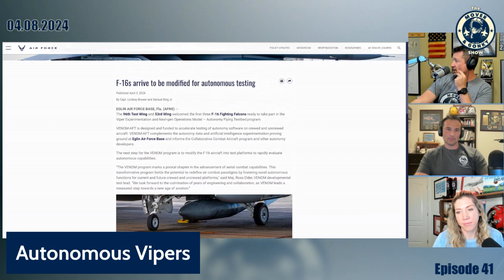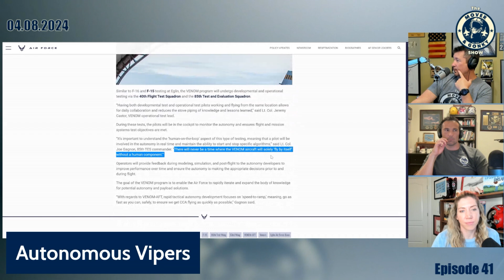Eglin Tests Autonomous F-16 Artificial Intelligence Tech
Mover, Mace, and Gonky discuss Eglin's first tests of Artificial Intelligence in an F-16.